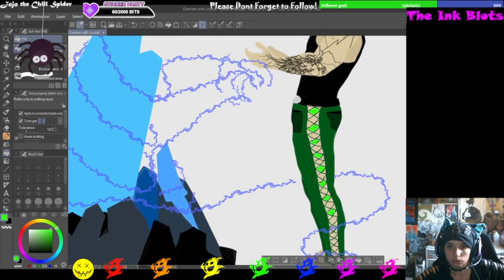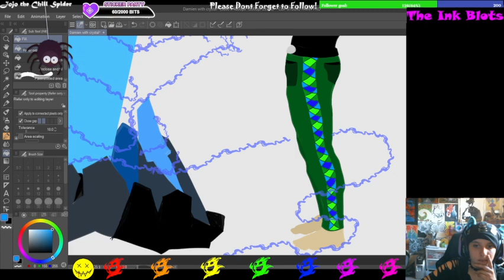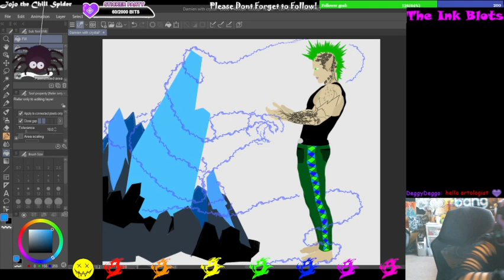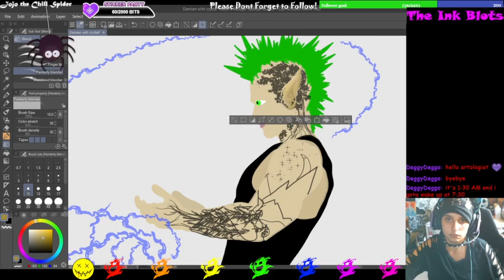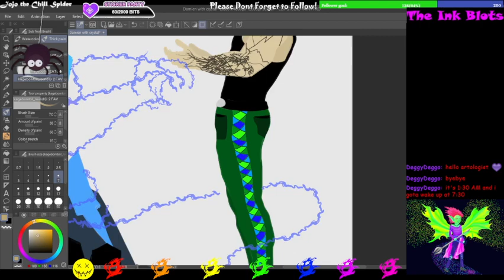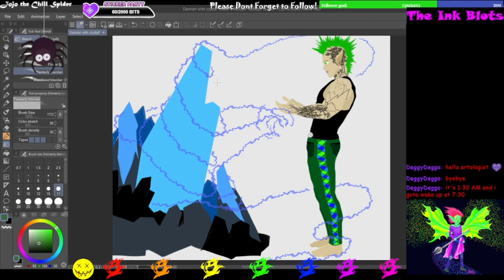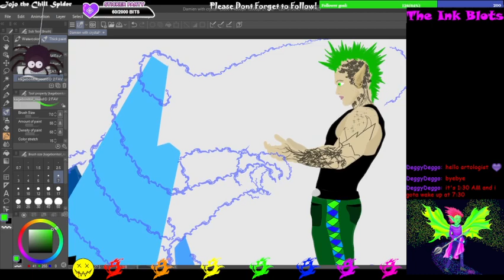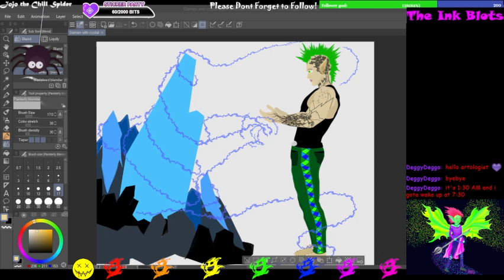Art time! Lets work on some character design.